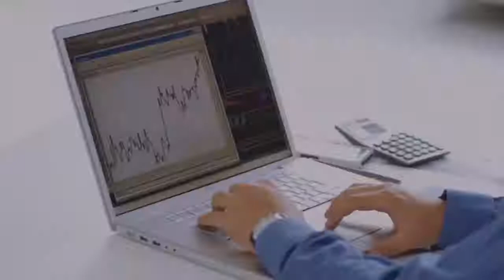БСК - трейлър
Българска стопанска камара – съюз на българския бизнес (БСК) е национално представителна организация на работодателите, учредена на 25 април 1980 г. Камарата участва активно в системата за социален диалог на национално и международно ниво, където отстоява интересите на българския бизнес при промяната на нормативната уредба и административните практики.